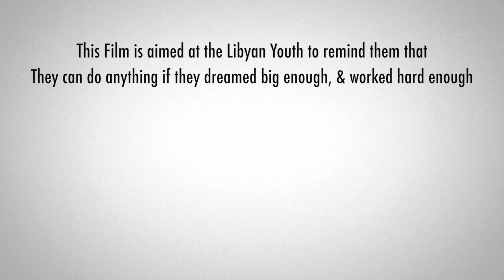The Trigger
Malik Zinad The Trigger
What It Takes To be a Champion

A short film by Heba Alshibani
edited by Wanis Elebbar

📹 Cameras Used in this Vlog:
╰ Canon C100
╰ Canon 5D mark iii
💿 final cut